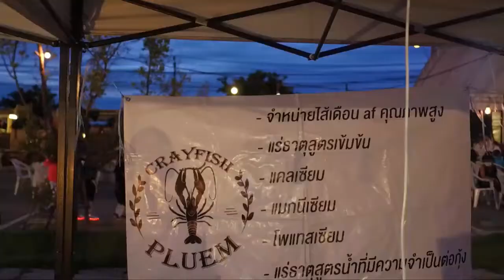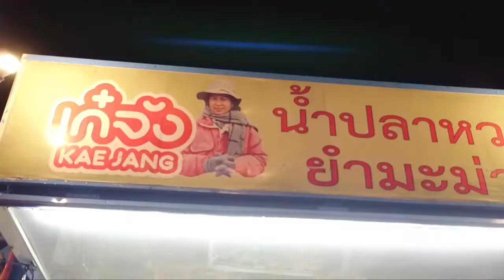เวนิสดิไอริสมาเก๊ตสตรีท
ตลาดสำหรับคนรุ่นใหม่